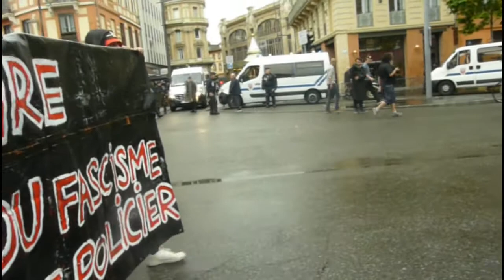Manifestation antifasciste Toulouse 3 juin 2017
Il y a 4 ans jour pour jour, Clément Méric était tué par des militants fascistes à Paris. Samedi, à Toulouse et dans d'autres villes, des manifestations ont eu lieu pour rendre hommage à Clément et à toutes les victimes du fascisme et de l'état policier